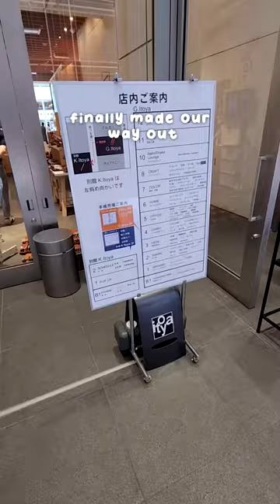Itoya: A Stationery Lover's Dream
*still clenching my wallet due to the amount of stationery they had*

▶▶ TOOLS ◀◀
Sony ZV-1
Cricut Explore Air 2
Blue Yeti Mic
Rode Mic Arm